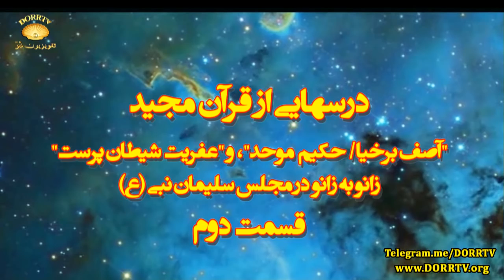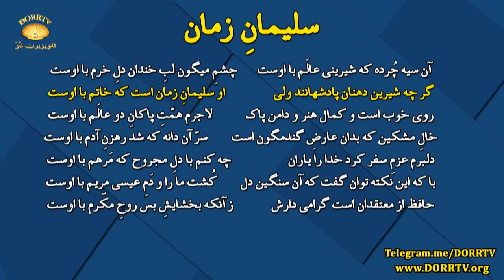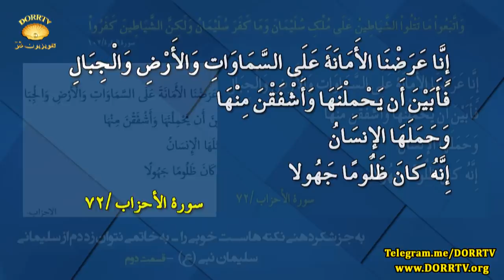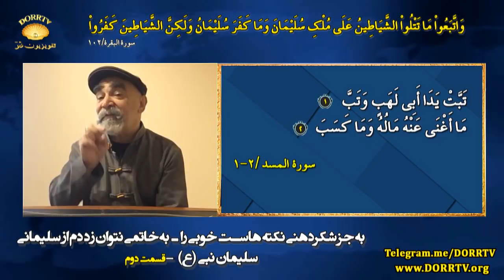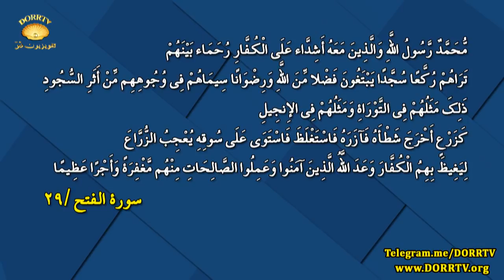دکترآزمایش؛ به جز شکردهنی نکته هاست خوبی راـ به خاتمی نتوان زددم ازسلیمانی ـ سلیمان نبی(ع)قسمت دوم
دکتر سید مصطفی آزمایش؛ به جز شکردهنی نکته هاست خوبی را ـ به خاتمی نتوان زد دم از سلیمانی ـ سلیمان نبی (ع) قسمت دوم

اسرار خاتم سلیمان نبی علیه السلام و آنچه امیرالمومنین علیه السلام به صاحبان اسرار خود آموخت. رازهایی مکتوم که از پی قرون، سینه به سینه تا زمان ما درباره "سلیمان زمان و مواریث انبیاء و ائمه و اولیاء کرام"  انتقال یافته است.